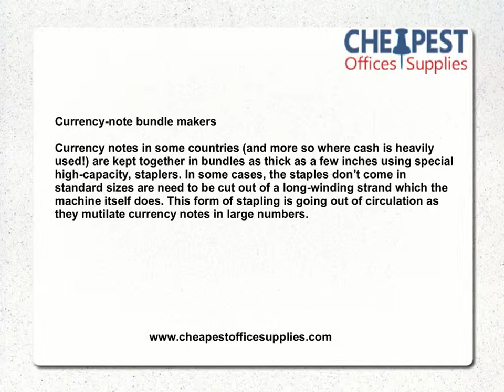Staplers in all their glory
Being part of hand tools under office industrial supplies Staplers and Riveters play an important such as Paper weights, Staple removers, Currency-note bundle makers, Long Reach Staplers.